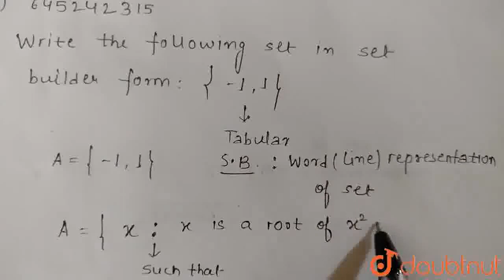Write of the following sets in the set builder form:\n{-1,1} | CLASS 12 | JEE MAINS | MATHS | Do...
Write of the following sets in the set builder form:\n{-1,1}
Class: 12
Subject: MATHS
Chapter: JEE MAINS
Board:IIT JEE

👉 Have Any Query? Ask Us.